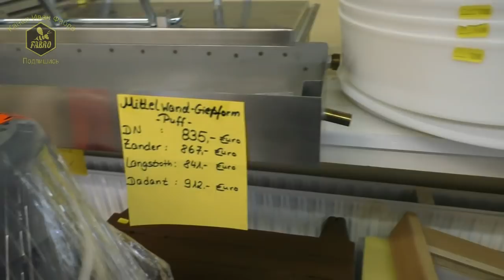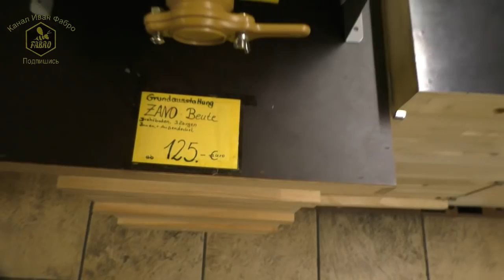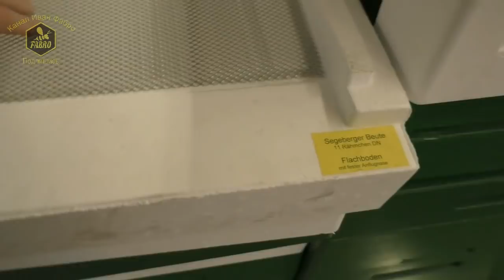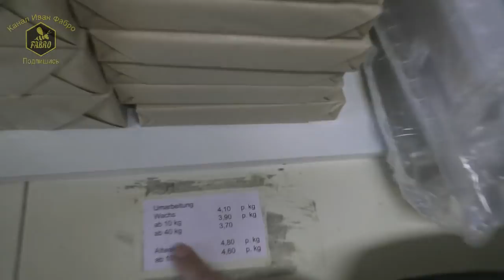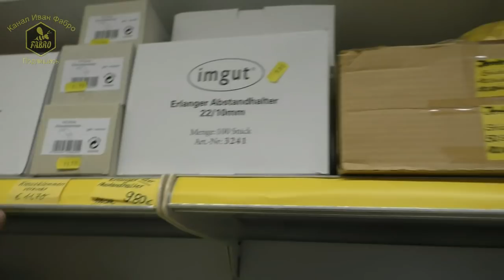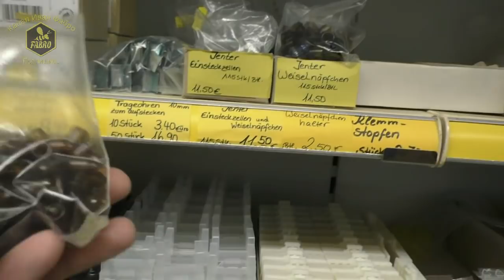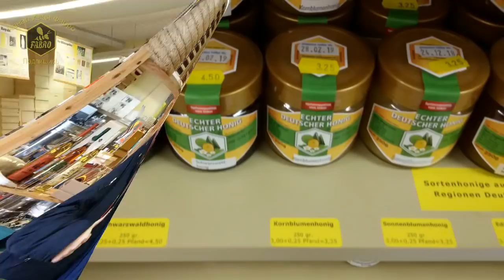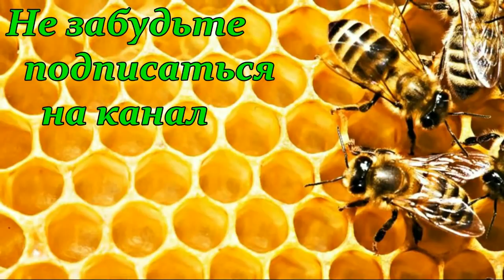Магазин пчелоинвентаря Bienen Franz (часть 2) / Пчеловодство Германии / В гостях у IMKER DE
Магазин пчеловодства Bienen Franz (часть 2). Пчеловодство Германии. В гостях у Жени Рудь